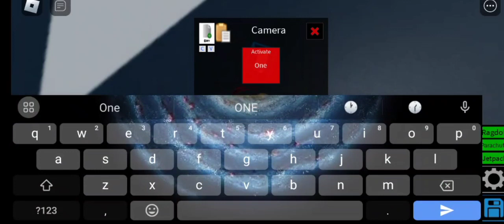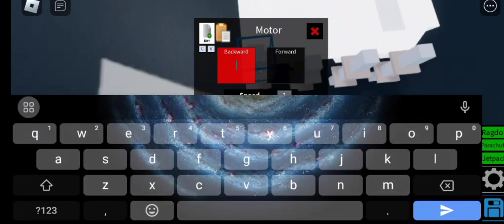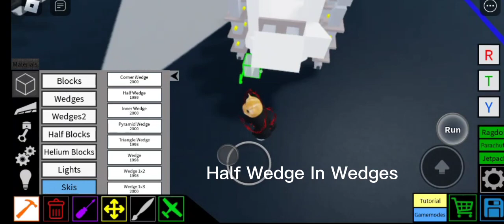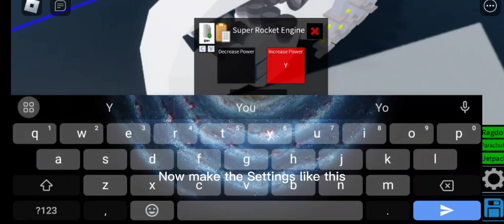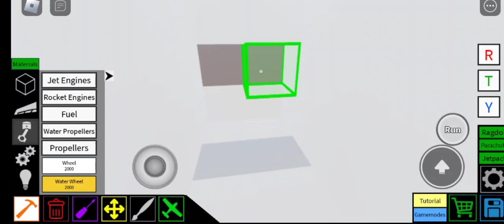Tarantula In Plane Crazy [Tutorial] Special Build for 200 subs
Creator: AstroCat_FatCat

Editing of the Video:2 hours 37 minutes
Controls: I for Folding the legs
W for Right leg S for left leg A and D for turning J for anchor B for Running/boost
And that's all Anyways cya